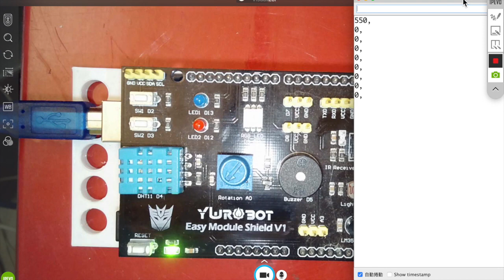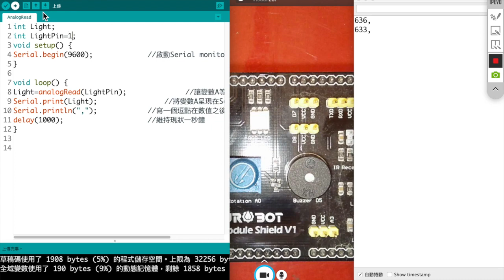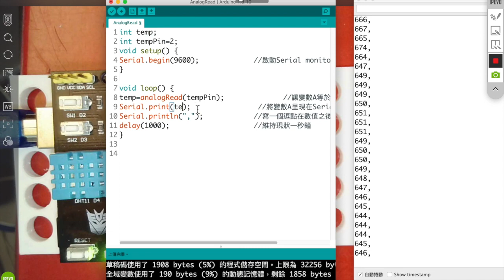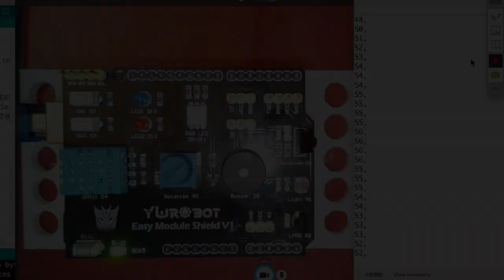arduino 3 擴充板